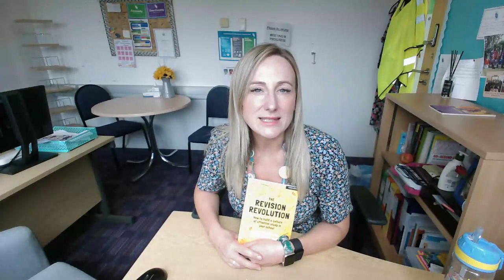Revision Revolution, Teacher Training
In December 2022 and February 2023, I was invited to work with teachers working at the Tiffin Girls' School, Surrey.

This short video is an endorsement for Rachel Smith, assistant headteacher, who leads teaching and learning across the school.

Rachel said: "What we've taken away from Ross is how we can look at revision on lots of different levels ..."

Read how other school have used the ideas in the book to transform their revision culture: